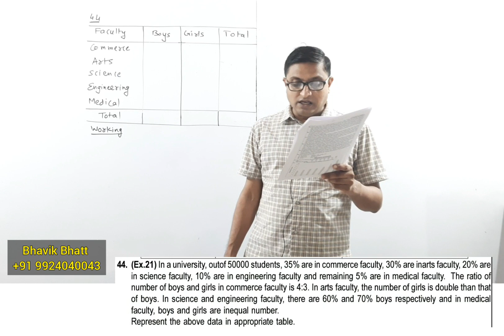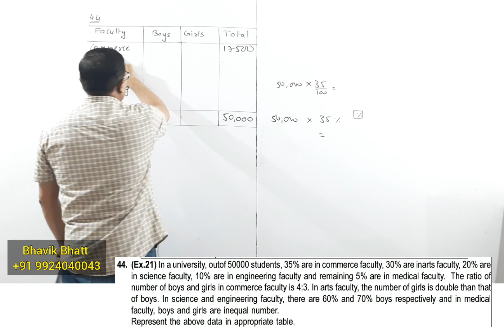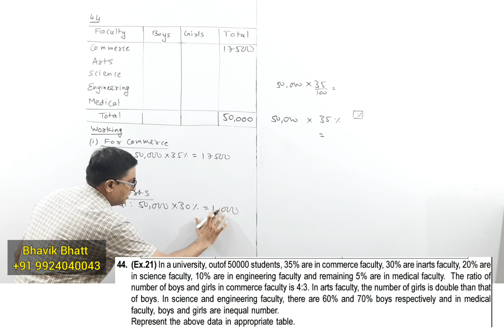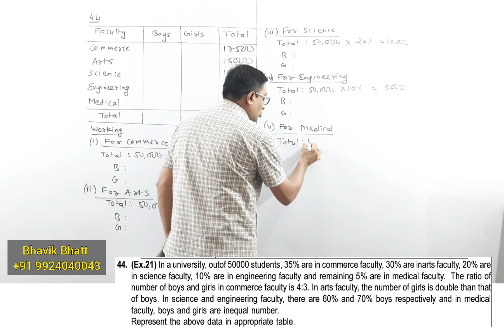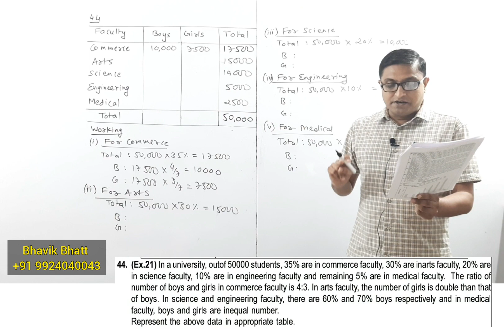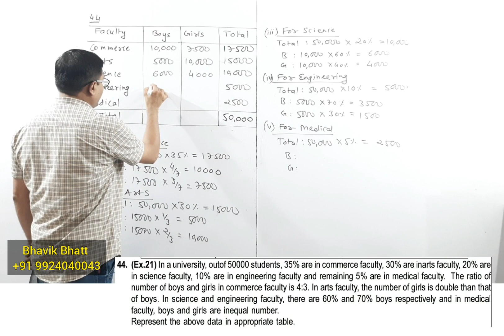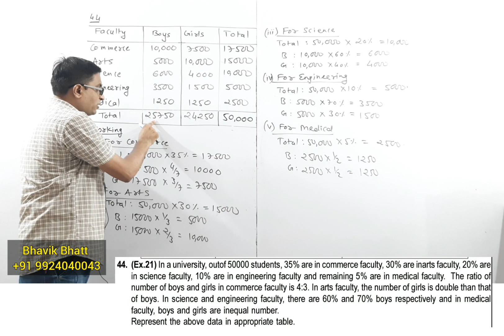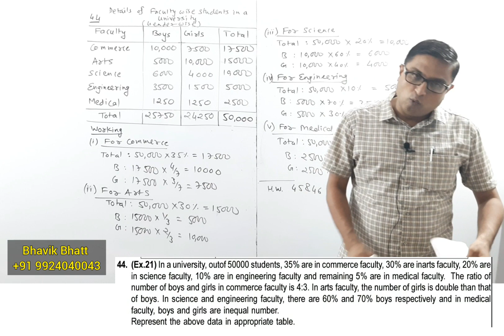18/33. Std 11 | Statistics | Ch 2 Presentation of Data : Problem solution - 12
Tabulation problem